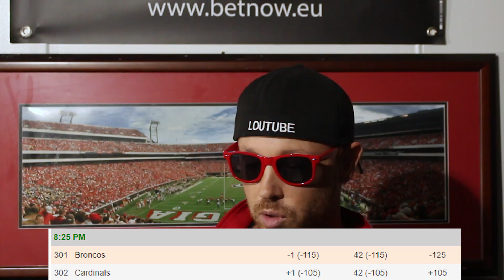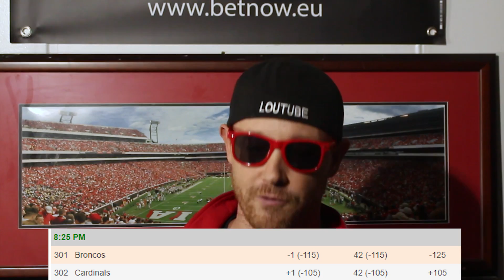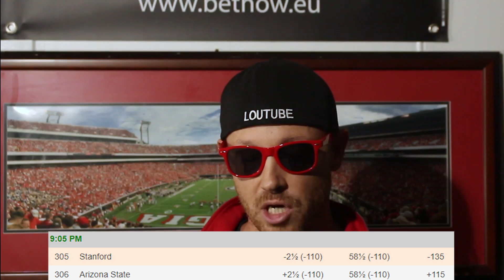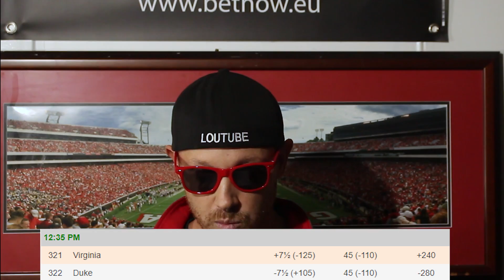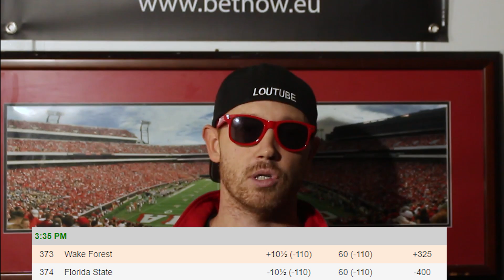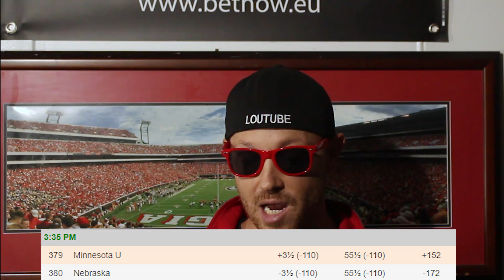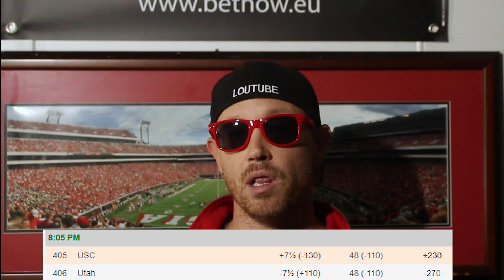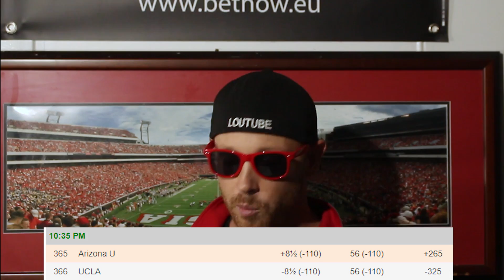FSU VS WAKE NEBRASKA VS MINNESOTA USC VS UTAH STANFORD VS ARIZONA STATE